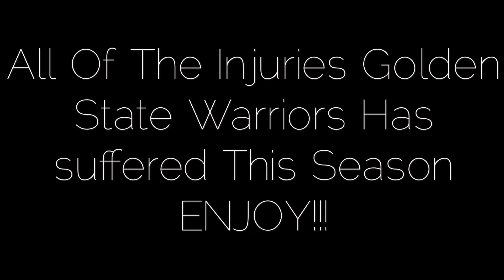All Of Golden State Warrior’s Injuries This Season